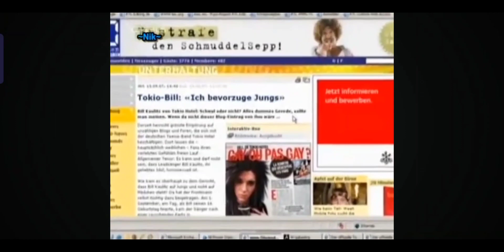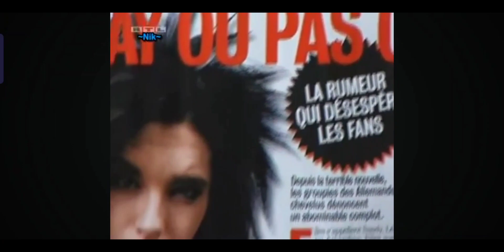Tokio Hotel Interview ✨❤️tokiohotel